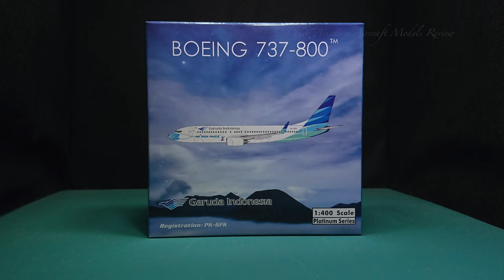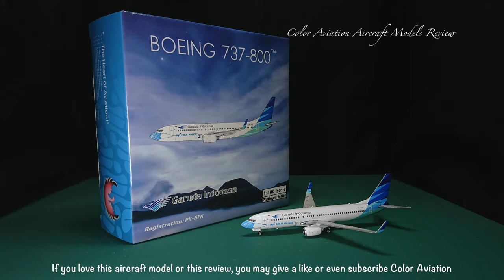Unboxing 1:400 Phoenix Models Garuda Indonesia Boeing 737-800WL Ayo Pakai Masker PK-GFK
Phoenix Models continues to release the Garuda Indonesia Ayo Pakai Masker Livery in 1/400 Scale. This time is the Boeing 737-800WL PK-GFK.

For your info, JC Wings has announced to release the Boeing 737-800WL PK-GFQ which has a different pattern for the mask of the special livery

1:400 Phoenix Models (2021)
Airline : Garuda Indonesia / ガルーダ・インドネシア航空 / 嘉魯達印尼航空
Aircraft Type : Boeing 737-800WL
Aircraft Registration : PK-GFK
Remarks : Ayo Pakai Masker Livery

Color Aviation Aircraft Models
Unboxing & Review
飛機模型開箱